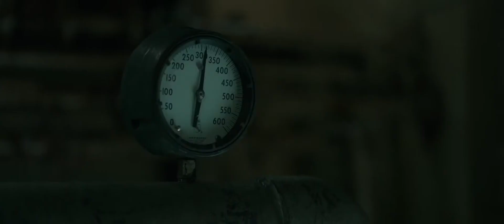И грянул шторм – Трейлер на Русском | 2016 | 1080p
✔ Официальный дублированный трейлер фильма "И грянул шторм" | 2016 | HD

Сюжет фильма основан на реальных событиях, произошедших в 1952 году, когда сотрудники береговой охраны в самый разгар шторма, используя деревянные моторные лодки, пытались спасти экипаж двух нефтяных танкеров.

✔ Год: 2016
✔ Оригинальное название: The Finest Hours
✔ Страна: США
✔ Жанр: боевик, триллер, драма, история
✔ В кино с 21 января 2016 года (Другие страны)
✔ В кино с 4 февраля 2016 года (Россия)